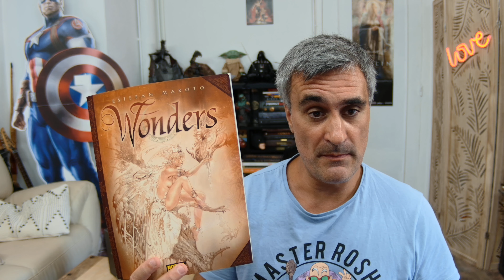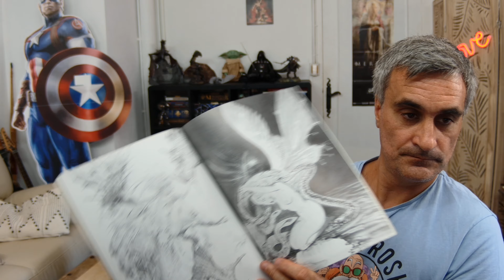WONDERS de Esteban Maroto 🤩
Esteban Maroto est un dessinateur de renommée internationale, connu pour son style unique et ses contributions significatives au monde de la bande dessinée. Né le 3 mars 1942 à Madrid, en Espagne, Maroto a marqué de son empreinte l'industrie avec ses illustrations captivantes et son imagination débordante.

Esteban Maroto a commencé sa carrière dans les années 1960 en travaillant pour divers éditeurs espagnols. Son talent et sa passion pour le dessin l'ont rapidement distingué de ses contemporains. Il a participé à de nombreuses publications de science-fiction et de fantasy, deux genres qui allaient définir une grande partie de sa carrière.

Dans les années 1970, Maroto a attiré l'attention des éditeurs internationaux, notamment aux États-Unis. Il a collaboré avec des maisons d'édition prestigieuses comme DC Comics et Marvel Comics. Parmi ses œuvres les plus notables, on trouve sa contribution à des séries telles que Vampirella, Red Sonja, et Conan le Barbare.

Le style artistique de Maroto est reconnaissable entre tous. Il utilise souvent des lignes fluides et élégantes, créant des personnages détaillés et dynamiques. Ses dessins sont caractérisés par une grande attention aux détails et une capacité à capturer à la fois la beauté et la noirceur des mondes fantastiques qu'il illustre.